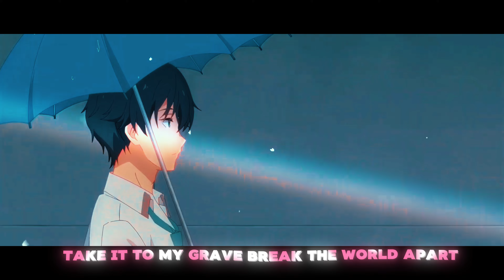Love Ghost x Rayben - "Dear Boy" (AMV with lyrics)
"Dear Boy" by Love Ghost x RAYBEN.

AMV by: Silence Tunes

Dear boy came together effortlessly. Upon meeting Rayben, she had amazing energy and I felt like we intuitively just “got” each other. We knew exactly the type of song we wanted to make, and we executed it well. Dear Boy sounds like Baz Luhrman’s Romeo and Juliet, but with more SoundCloud admixture. Very excited to share this one

Dear boy is a story about gangster love. I fell in love with a girl in Mexico City, and this is a song about my experiences with that love. The song captures the raw emotions of forbidden romance, where danger and desire intertwine. It’s about navigating the hidden corners of the city and love blossoming amidst the chaos and uncertainty.  The lyrics convey both tenderness and edge. It paints a picture of love that defies boundaries in a world of violence and power.

Dear boy Lyrics

Dear Boy. Dear Boy
Dear Boy, Dear Boy woah
I’m tatted like a cholo, say “was up foo”
Fuck them other shawties, I just want you
I don’t even smoke, got me puffing on gorilla glue
Somewhere up in space, drinking on some grey goose

I think I might need my knife today
Cops suspecting foul play
The hole in my soul don’t go away
Maybe I should start to pray
That I’ll have better days
The thoughts will go away
I won’t be led astray

You can come through
Shooters on my roof
I think she wanna reproduce
I don’t ever loose

dear boy, dear boy voy a enloquecer
sí te veo a los ojos te juro vuelvo a caer
dime dónde, cuando y en dónde estás?
yo ya tenía vato y lo boté ya
no puedo negarme a esos ojos, a mi matan

dear boy dear dime que hay que hacer
si me dices que me amas,
papi yo te voy a creer
y es que me matas
y aunque me matas, diablo te vendo mi alma

Fuck them other shawties
She can always ride in my crazy fucked up world
Thinking imma die for this mother fucking girl
I can never lie swear to keep my word
You know these streets survive on a tactical hurt
I can feel the rain when it hits my heart
Get to know her pain, it’s a work of art
And I’ll tattoo her name on my fucking scars
Take it to my grave break the world apart